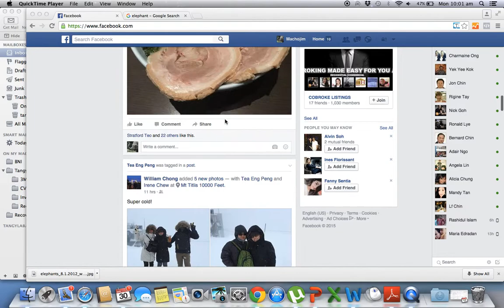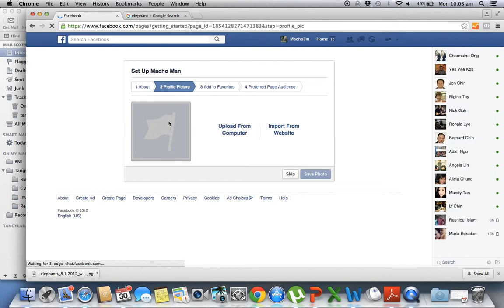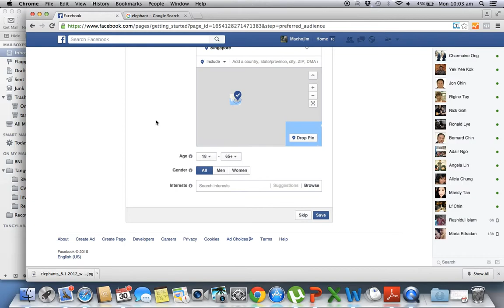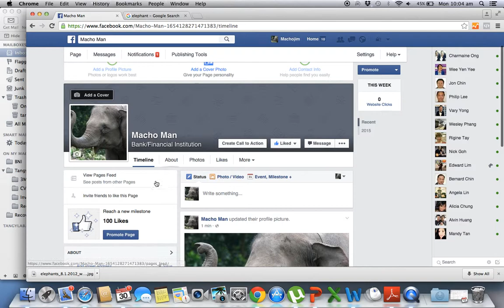How To Create Fan Page Part 1 of 3